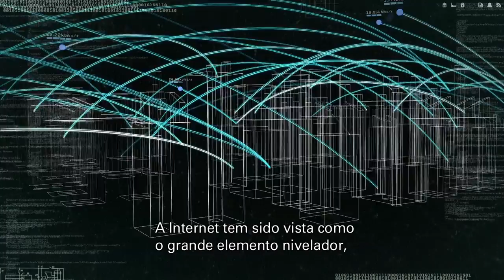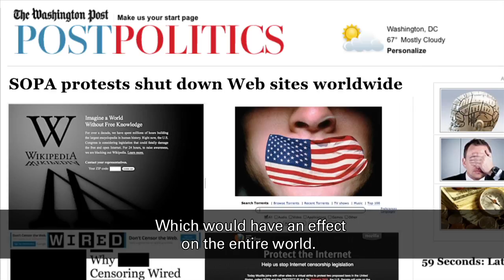Freenet? - Film Teaser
Who rules the web, in whose interests and with what consequences? How free are we really to access content? Or to have privacy? What human rights are compromised when the inherent democratic structure of the Internet is under attack? And who guarantees every citizen's right to affordable and high speed internet connection?

Freenet? is a collaborative documentary film project about the future of freedom in the Internet. It aims to bring the reality behind the scenes to the forefront of an engaging and participatory global debate; and raise awareness through the production and exchange of audiovisual content among those most affected by the latest changes on Internet policies: Internet users.

Quem governa a rede? Com quais interesses? Será que somos todos livres para acessar conteúdos? Ou ter privacidade? Que direitos humanos são afetados quando se ataca a liberdade da rede? Quem garante o direito de todos os cidadãos a uma conexão rápida e de baixo custo?

Freenet? é um documentário colaborativo sobre o futuro da liberdade na Internet. Seu objetivo principal é utilizar a troca de conteúdo audiovisual para trazer o debate atual das esferas acadêmica e governamental para a linha de frente das comunidades online, promovendo conscientização e mobilização dos maiores interessados: nós, os usuários de Internet.

¿Quien gobierna la web? ¿Con cuales intereses? ¿Tu te crees libre para conectarse? ¿Para acceder a contenidos? ¿O tener privacidad? ¿Que derechos humanos son afectados cuando se ataca la libertad de la red? Quien garantiza el derecho de todos los ciudadanos a una conexión rápida y de bajo costo?

Freenet? es un documental colaborativo sobre el futuro de la libertad en la red. Su principal objetivo es traducir el debate actual de las esferas académicas y políticas, por medio del intercambio de contenidos audio-visuales, para concientizar y movilizar a los mayores interesados: nosotros, los usuarios de Internet.